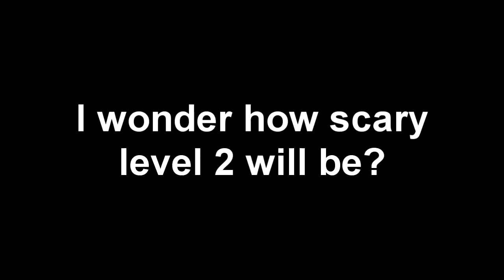Fear: scare compilation!